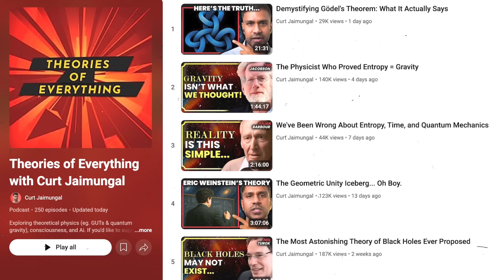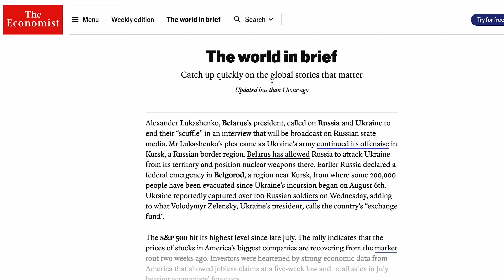The Mind Is Just a Complicated Stone?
SUPPORT:
- Become a YouTube Member (Early Access Videos):